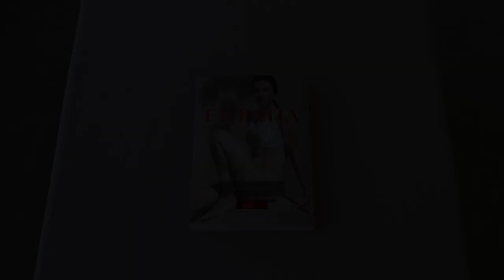EMPATIA Sheer 20 tights (Unbox)